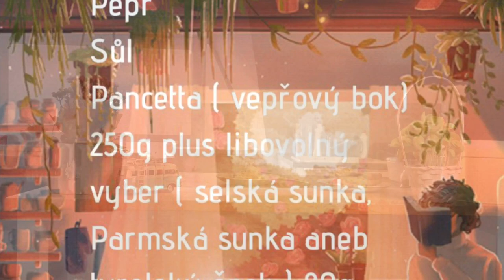Silvia Dellai za pultem Spaghetti alla Silvia Carbonara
2.dil Carbonara Spaghetti alla Silvia